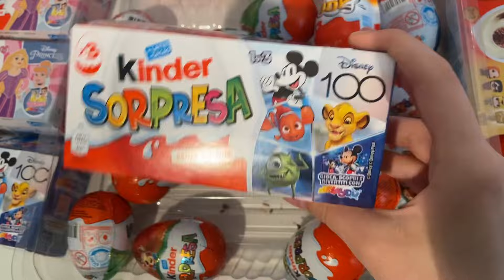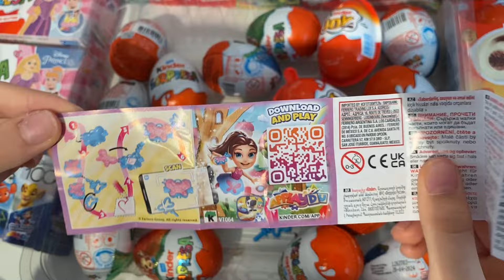Disney Kinder Surprise ASMR unboxing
kindersurprise kinder disney disney Kinder surprise ASMR Unboxing video opening. We opened a Kinder surprise disney collection and showed the surprise inside. . ASMR is a fun and relaxing experience because it allows us to hear the natural sounds of the Opening. Unboxing is an anti-stress experience. The daily life of all of us is very hectic and stressful. We must try to fight the stress. sit back in your comfortable armchair with a cup of hot coffee and relax by watching disney Kinder Surprise ASMR Unboxing video. We recommend following a balanced diet. Chocolate contains a lot of sugar and should be consumed with caution